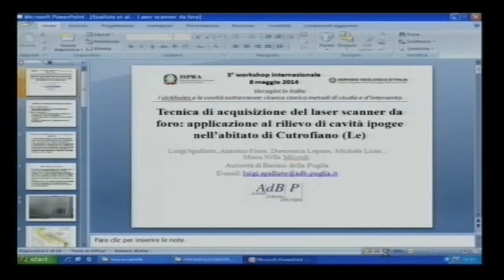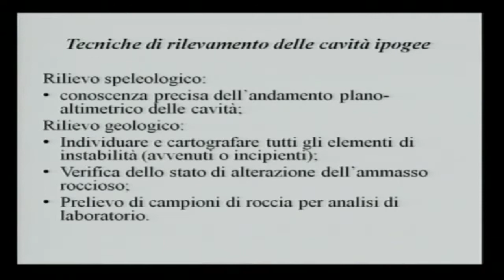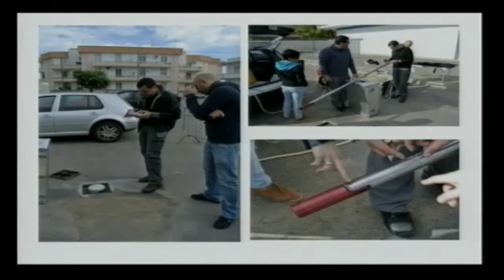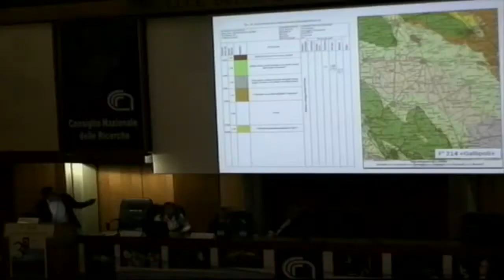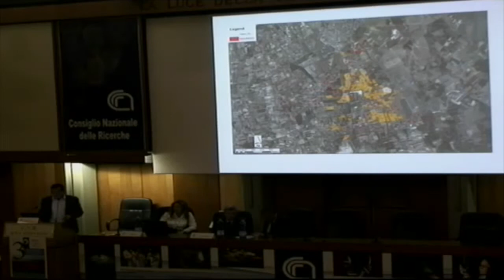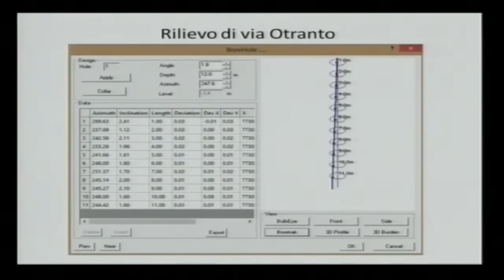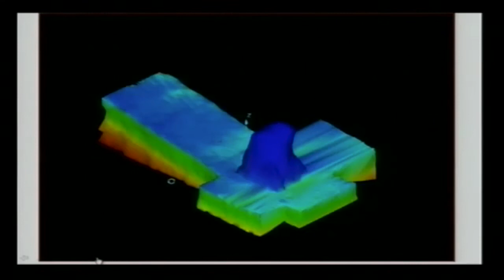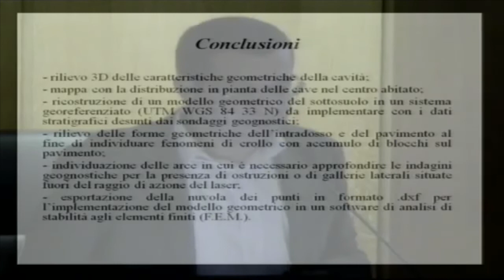Spalluto - TECNICA DI ACQUISIZIONE DEL LASER SCANNER DA FORO: NELL'ABITATO DI CUTROFIANO (LE)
Intervento di Spalluto L. dal titolo:
TECNICA DI ACQUISIZIONE DEL LASER SCANNER DA FORO: APPLICAZIONE AL RILIEVO DI CAVITÀ IPOGEE NELL'ABITATO DI CUTROFIANO (LE) al convegno sulle Voragini in Italia